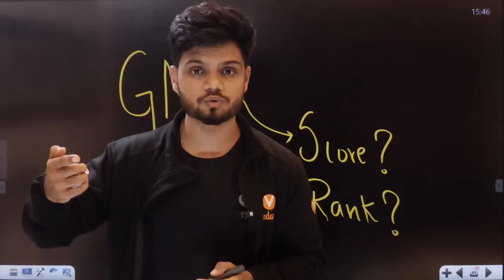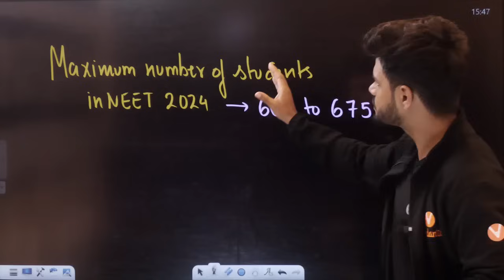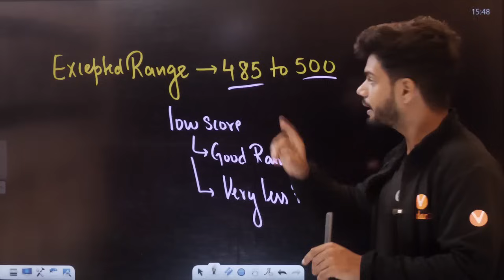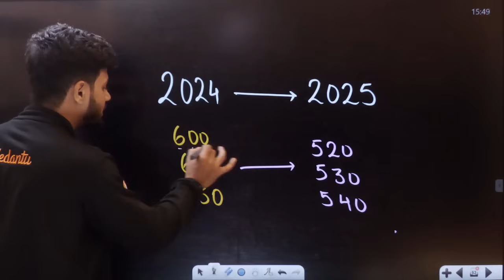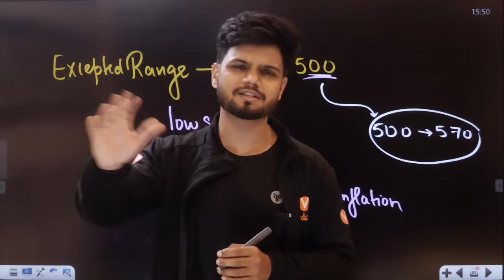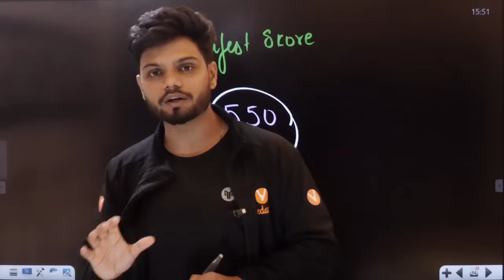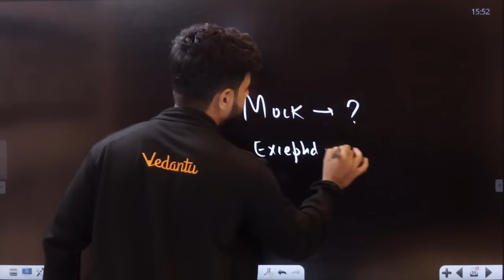NEET 2025 Expected Safe Score | Top NEET 2025 Update 🔥| Basavaraj Sir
📢 NEET 2025 aspirants, don’t miss this important update! In this session, Basavaraj Sir breaks down the expected safe score for NEET 2025 based on recent trends, difficulty level, and seat availability.

📚Offline Courses - Explore Vedantu Learning Centers Near You – Unlock Exclusive V-IGNITE Offers!

✅ Start early for JEE/NEET 2026- Join our Offline Repeater Batch with up to 90% scholarship – Book your seat now

📍 Andhra Pradesh:
▶️ NEET 2025 Offline Crash Course at VLC Benz Circle, Vijayawada - http:vdnt.in/GFWw4
▶️NEET 2025 Offline Crash Course at VLC Dwarkanagar, Visakhapatnam - http:vdnt.in/GFWw5
📍 Tamil Nadu:
▶️ NEET 2025 Offline Crash Course at VLC Velachery, Chennai - http:vdnt.in/GFWvU

🎯 V-IGNITE FOR NEET 2026 – 100 Batches | 100 Offers | One Mission! 🎯
🚀 Welcome, Future Doctors! 🩺❤️ Your NEET 2026 journey begins now! With expert guidance, top study materials, and the best test series, Vedantu is here to help you achieve your medical dream. 🌟